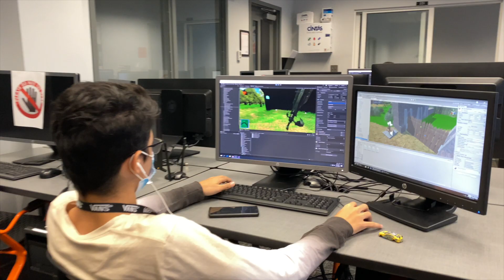Modeling and Simulation Production | OTC Dual Enrollment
Curious about dual enrollment at OTC? Here is a quick look inside one of our technical college classrooms, and gives Orange County Public Schools students a preview of what to expect when signing up for a program like Modeling and Simulation Production.